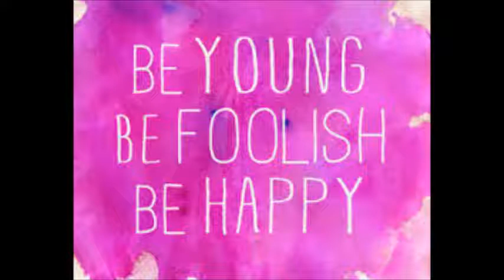''BE YOUNG, BE FOOLISH, BE HAPPY'' - TAMS 1968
''BE YOUNG, BE FOOLISH, BE HAPPY''  - TAMS
ONE OF MY FAVORITES OF THE TAMS. GREAT SONG.